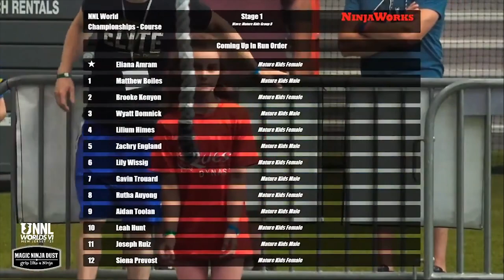Remembering Travis Rust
A look back at some of the career highlights of Travis Rust, who tragically passed away August 29 in a motorcycle accident.